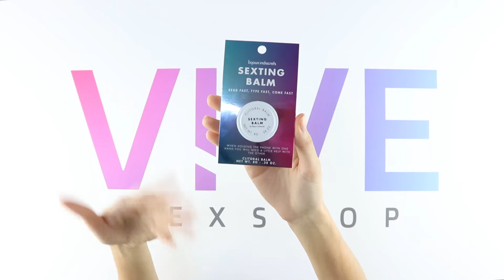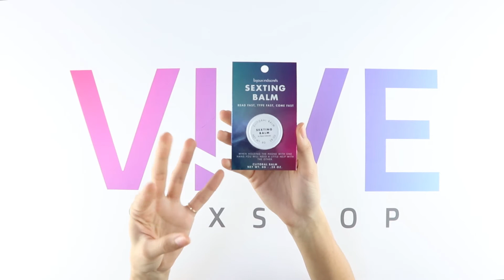¿Cómo llegar al ORGASMO? 🌠Aprende cómo PASO A PASO || Sexting balm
Quieres potenciar tu orgasmos? Quieres ver las estrellas y olvidar a tu EX? Este bálsamo te ayudará a conseguirlo con el SEXTING BALM.

Cuando sujetas el móvil con una mano, no viene mal un poco de ayuda en la otra.

Esté bálsamo para el clítoris prepara a tu cuerpo para disfrutar de unos orgasmos más intensos. Tiene una textura suave gracias a su base de aceite de coco y aceite de almendras y un efecto calor instantáneo que activa la circulación sanguínea de tu clítoris aumentando su sensibilidad.

Desliza el dedo por la superficie del bálsamo y extiéndelo sobre el clítoris ¡notarás su efecto calor al instante!

Compatible con juguetes eróticos.
Duración: +/- 30 minutos (puede variar según la persona)
Más sensaciones: efecto calor (Thermolat )
Más sensibilidad: arginina.
Contenido: bálsamo para el clítoris con efecto calor.

No dudes en probar SEXTING BALM.  Puedes encontrarlo al mejor precio en nuestro SexShop online, en el siguiente enlace: